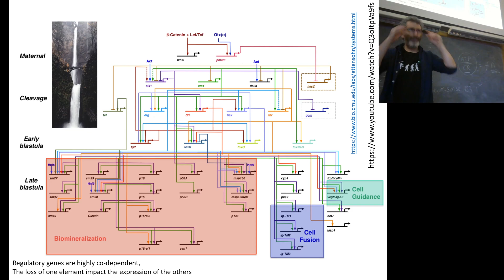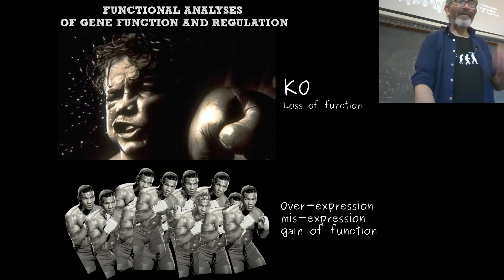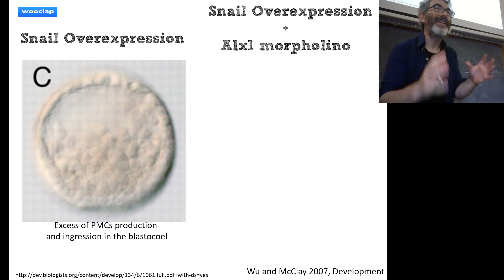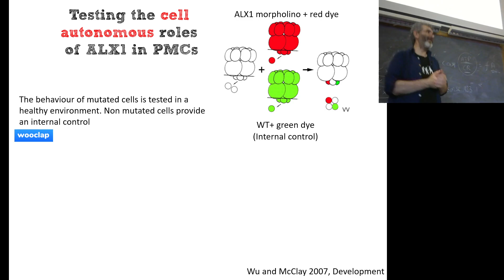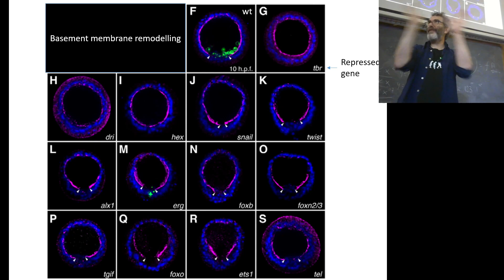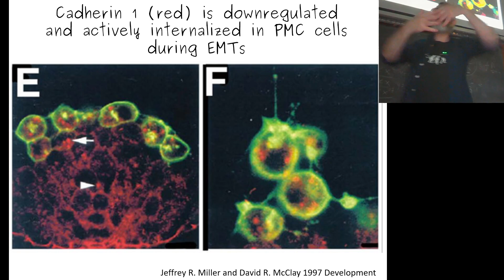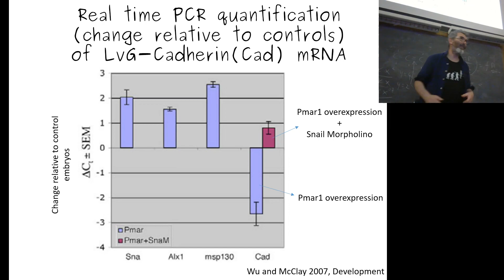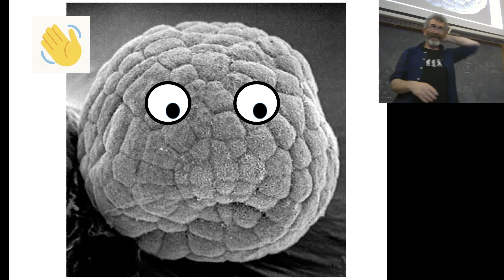BCS_B_2024_Sviluppo delle PMCs nel riccio di mare